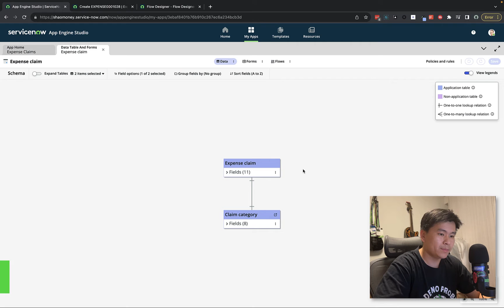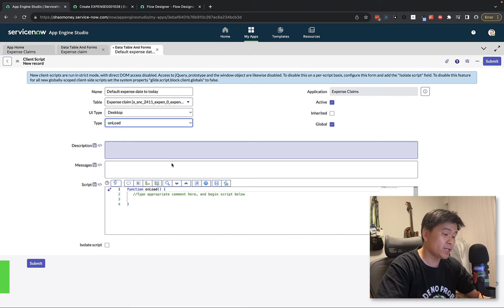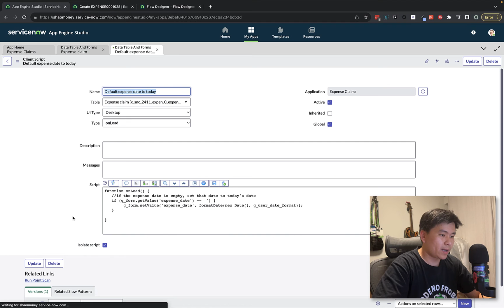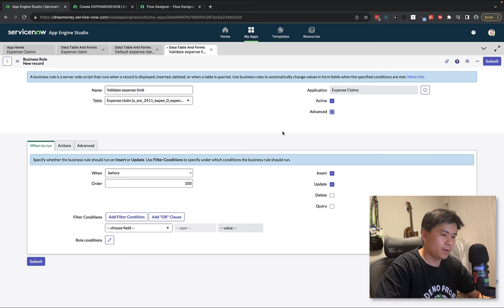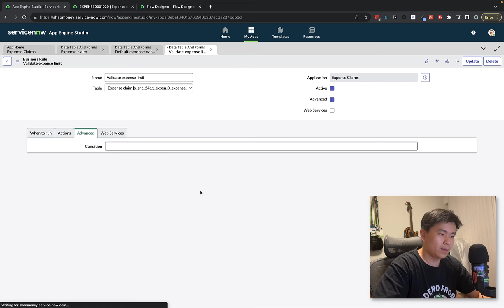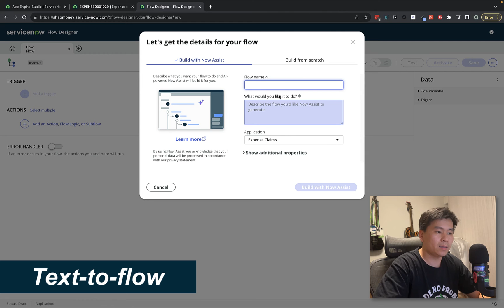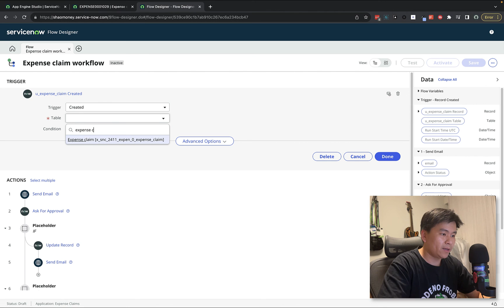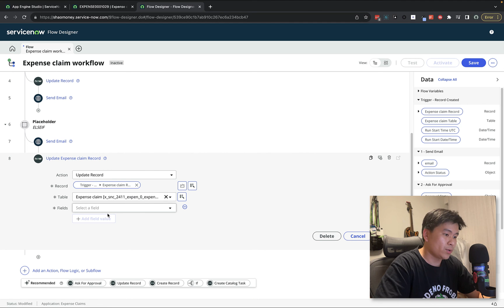Exploring Now Assist for Creator: Text-to-code/flow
Super excited to bring you this one on the Vancouver release, as this fundamentally changes the way we build on the ServiceNow platform going forward.

0:00 Introduction
0:20 App explanation
1:20 Text-to-code: Client Script
4:00 Text-to-code: Business Rule
6:45 Text-to-flow
9:10 Flow recommendations